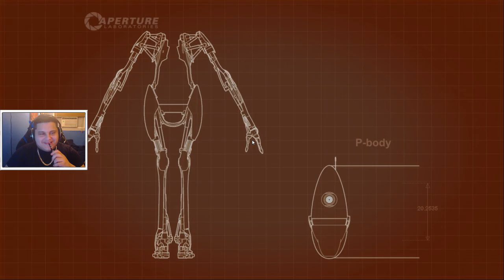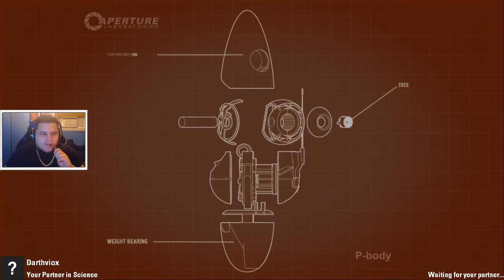Iniquity and Norad Play Portal 2 | Ep 12 - "Finale (Vanilla)"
BREAK THAT LIKE BUTTON BRUH